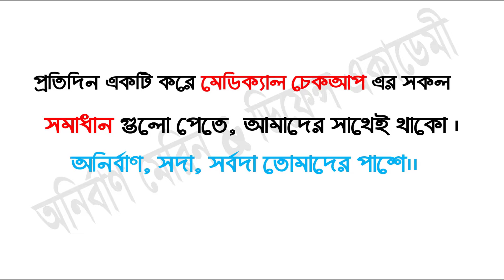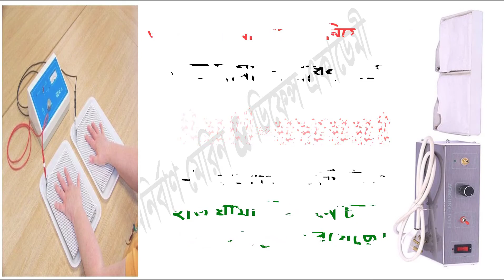হাত ঘামা সমস্যার সমাধান।। মাত্র ২-৩ দিনে।। Anirban Defence Tutorial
হাত ঘামা সমস্যার সমাধান করতে আমাদের মেডিকেল টিমের সাথে যোগাযোগ করতে পারো।।
রুপায়ণ টাওয়ার, ৫ম তলা, কচুক্ষেত,  ঢাকা ক্যান্টনমেন্ট।।
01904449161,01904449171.